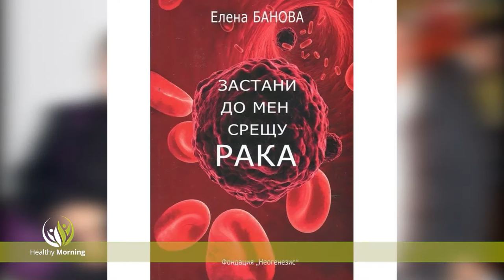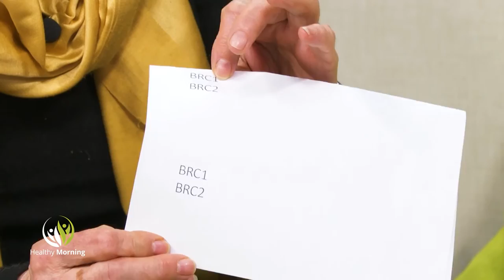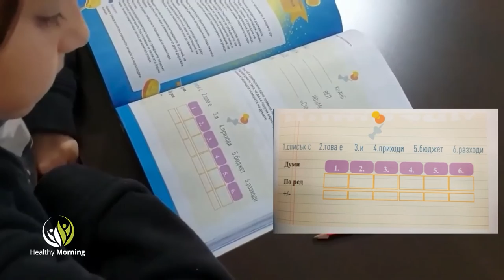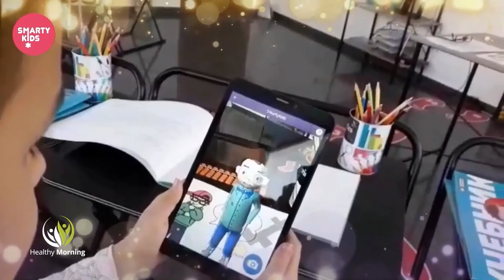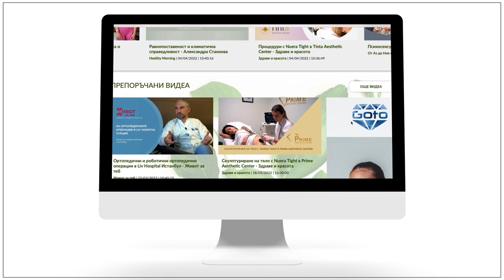Healthy Morning - Акценти 3 - 5 май.2022